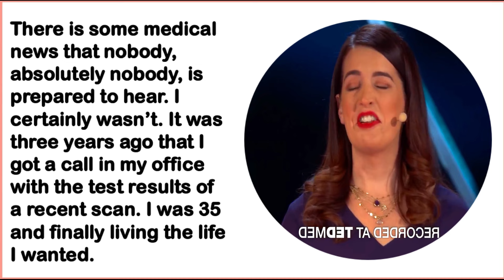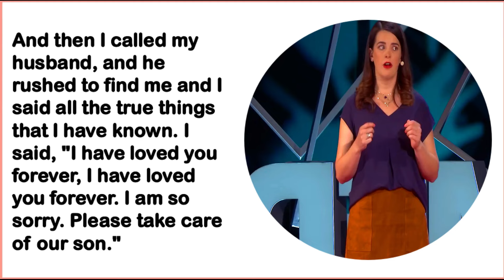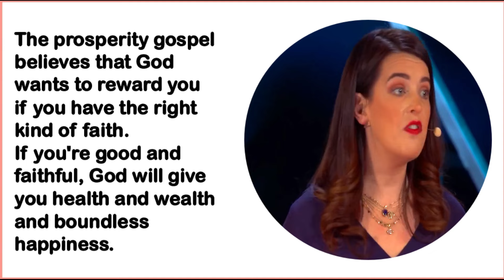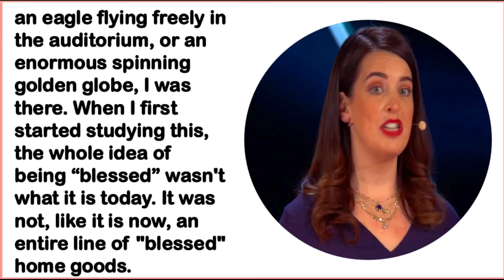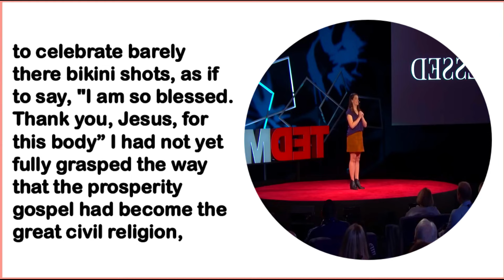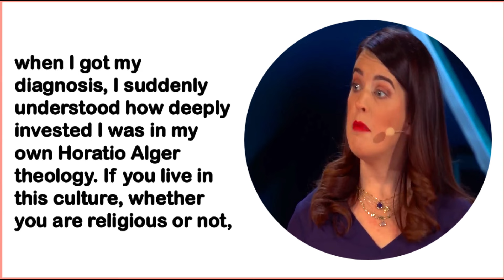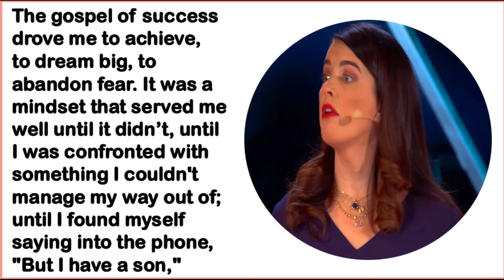ENGLISH language learning| english podcast | English speaking course